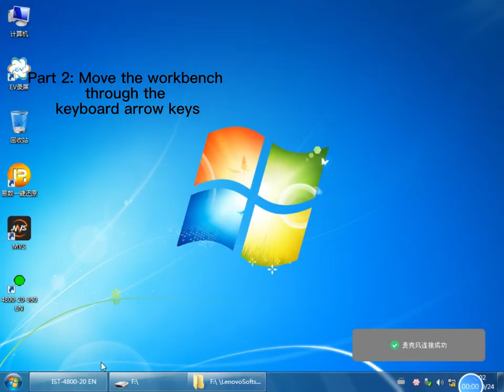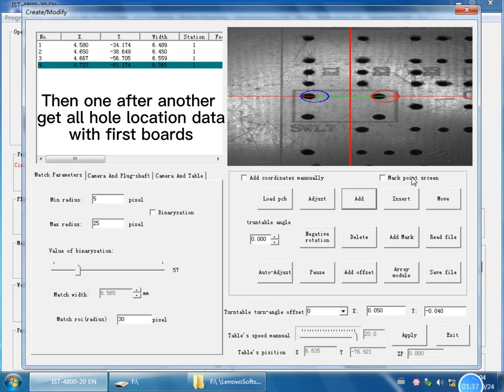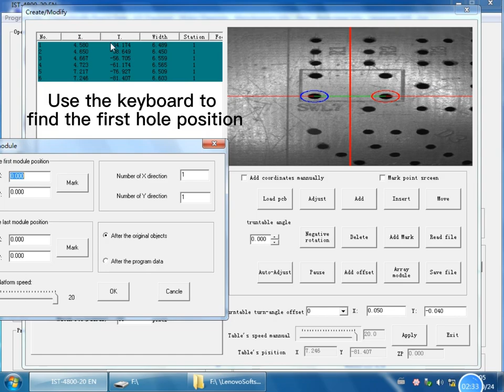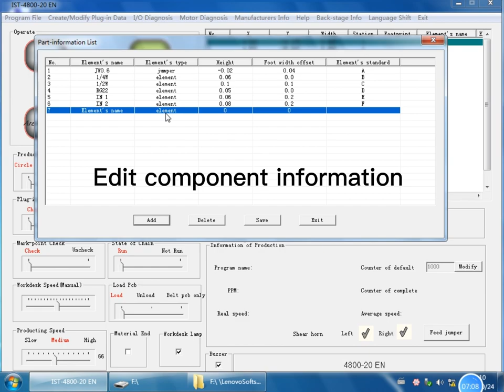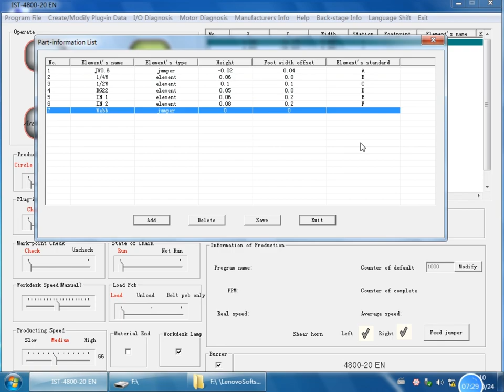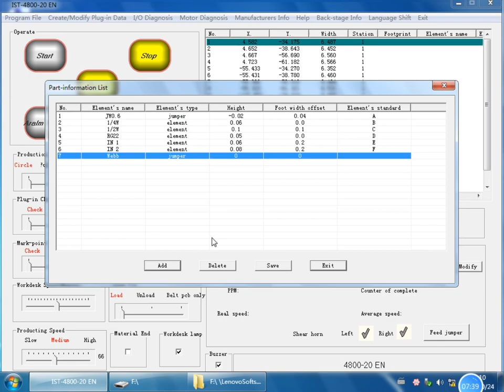S4000 Axial insertion machine-Software edit trainning video